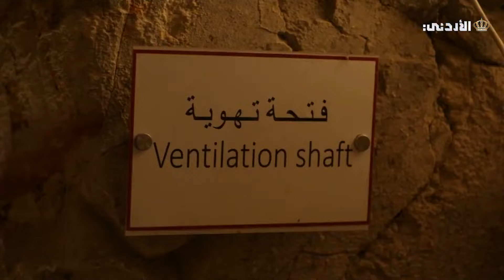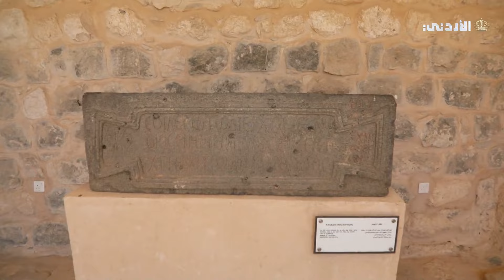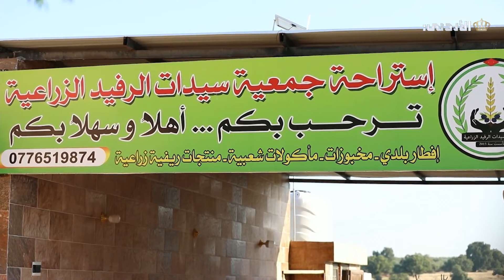يا هلا بالضيف | لواء بني كنانة - إربد | الأربعاء 5-6-2024